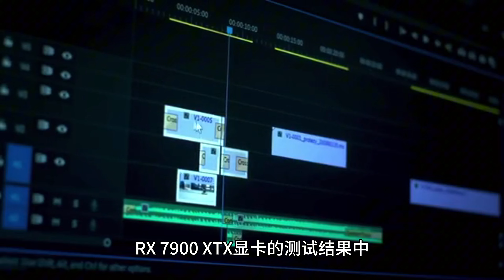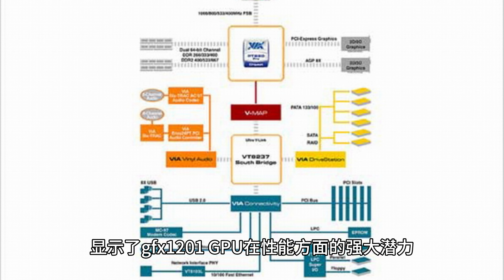AMD gfx1201 GPU 现身基准测试，预计对应 Radeon 8000 系列 RDNA4 显